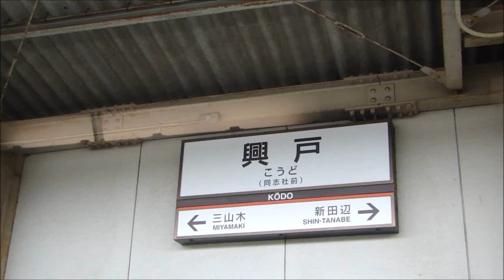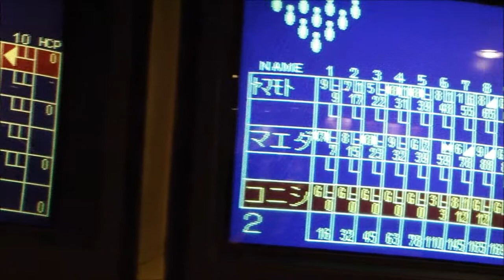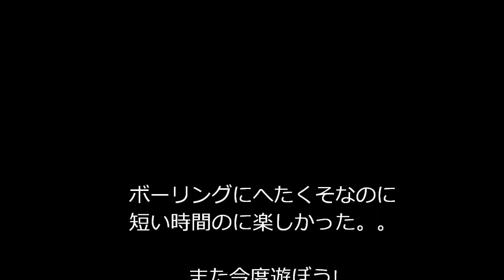Summer Wars 2012 [Part 5] Clover Kouhou-han Asobi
We went play to Shin-tanabe with my team of Clover Festival. For a quite short time, it was fun!